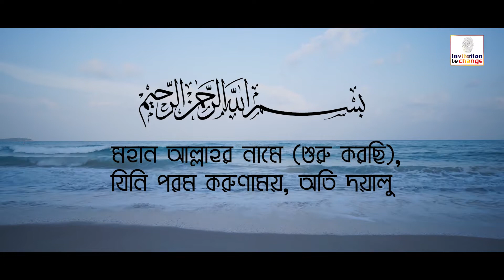সূরা ইয়াসীন।। Surah Ya-sin।। Invitation to Change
সূরা ইয়াসীন   : তিলাওয়াত
মক্কায় অবতীর্ণ : আয়াত: ৮৩
তিলাওয়াত: ক্বারী এ.কে মনজুর আহমদ
Surah              : Ya-sin
Recitation by : Qari A.K Manjur Ahmed
Recording date: 06 January 2022
Recording Studio: Invitation to Change, DOHS Mohakhali, Dhaka.
Copyright: Invitation to Change

🔴 পরিকল্পনা ও সার্বিক তত্তাবধান: আমিনুল ইসলাম শান্ত
🟢 অনুবাদ সম্পাদনা: আবু সিনান
🟢 কন্টেন্ট ডেভেলপমেন্ট: নাজমুল হুদা সাজু
🟢 ভিডিও সম্পাদনা: রাশিদুল ইসলাম রাজু
🟢 প্রশাসনিক সহায়তা: জুবায়ের তানিম সৌরভ
🟢 স্বত্ত্ব: ইনভাইটেশন টু চেঞ্জ
🟢 রেকর্ডিং স্টুডিও: ইনভাইটেশন টু চেঞ্জ, মহাখালি ডিওএইচএস, ঢাকা।

🔴🔴 ইনভাইটেশন টু চেঞ্জ এর সংক্ষিপ্ত পরিচিতি: 🔴🔴

পৃথিবীর প্রায় ২০০ কোটি মানুষ ইসলাম ধর্মের অনুসারী। তথ্যপ্রযুক্তির যুগে বাস্তবিক কারণেই অনলাইনে ধর্মীয় কন্টেন্ট দেখে থাকেন মানুষ। কিন্তু বিশ্বাসীদের মধ্যেই নানা পথ ও মত ছড়িয়ে আছে বিশ্বজুড়ে। এমনকি বিভ্রান্তিও কম নয়। যুগে যুগে যেমন বিভ্রান্তির বেড়াজাল সৃষ্টি হয়েছে; আবার সংস্কারকের আগমনও ঘটেছে।
উত্তর আধুনিক যুগে মানুষের জীবন অভ্যাসের সাথে মিল রেখে, আধুনিক বিজ্ঞানকে সঙ্গে করেই কুরআন, হাদিস , ইসলামী সাহিত্য-সংস্কৃতি ও ইতিহাস অবিকৃতভাবে উপস্থাপন করাই আমাদের লক্ষ্য।
মত, পথ ও মতবাদের লালন নয়, প্রকৃত সত্য উপস্থাপনের মাধ্যমে জীবনকে সহজ করা ও ‘জীবনের পাথেয়’ সরলভাবে তুলে ধরার নিমিত্তে যাত্রা শুরু হলো Center for Invitation to Change এর । যার অনলাইন কার্যক্রম Invitation to Change নামে।